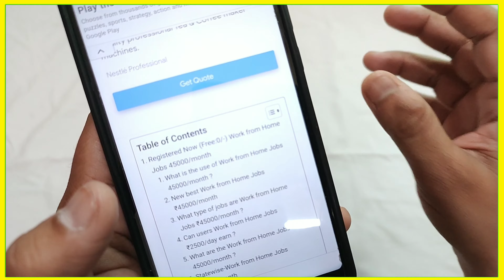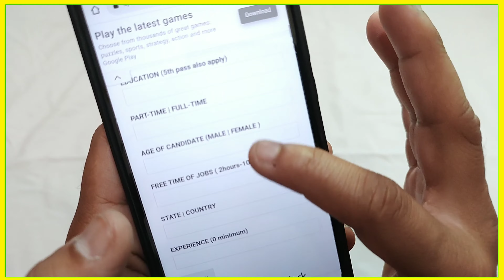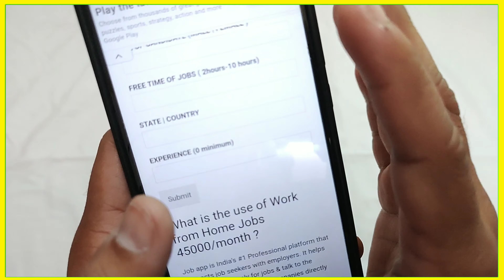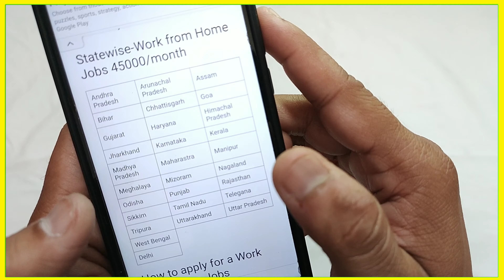कंपनी देगी घर बैठे माल || Business ideas at home 2023 || small business ideas || work from home Job